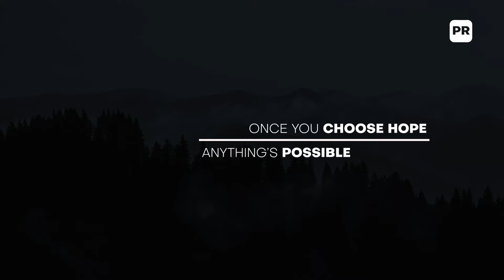Animated Titles Premiere Pro Template